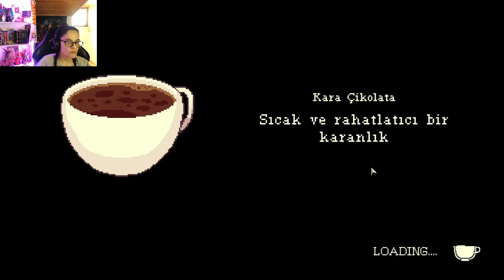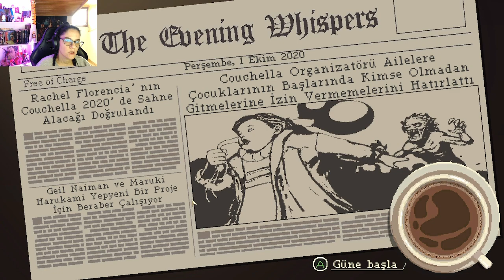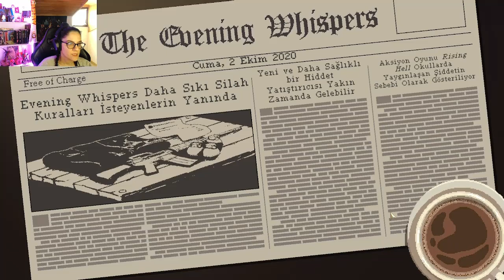İNSANLARI ANLAMAYA ÇALIŞAN UZAYLI GARSON | Coffee Talk Bölüm 4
Selam ben Merve,  farklı ırklarda ki kişilerin hayatlarına ortak olduğumuz, sohbet ederek bir yandan da onlara kahve hazırladığımız yeni seri coffee talk.

Daha fazla bu tarz videoların gelmesini istiyorsanız kanala "ABONE" olmayı ve videolardan hemen haberdar olmak için  "ZİLİ" 🔔 açmayı unutmayın!